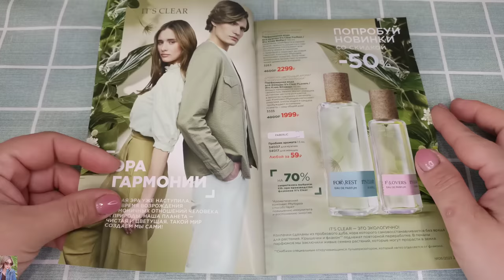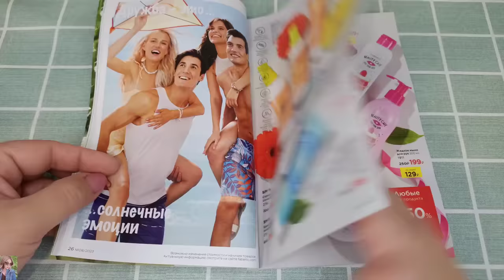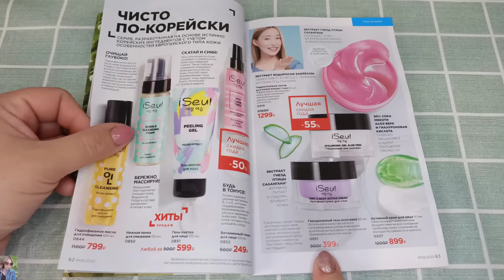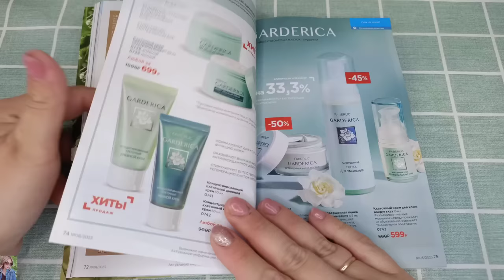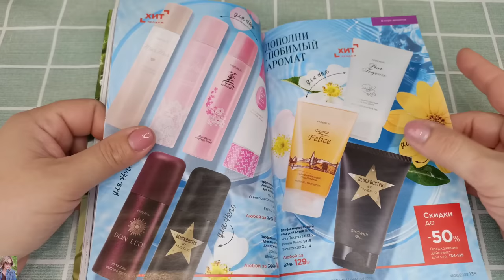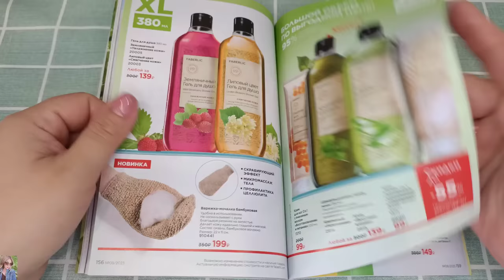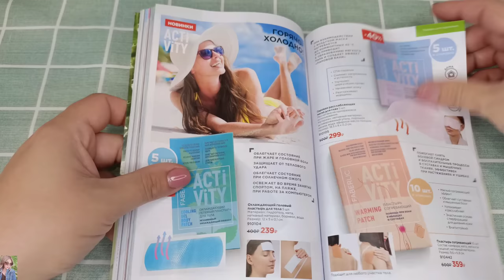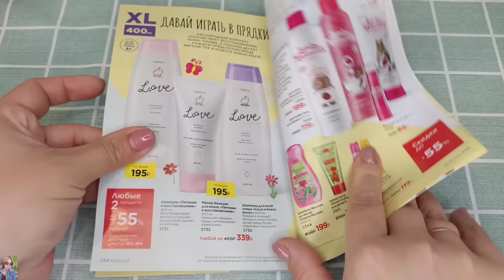❤️ FABERLIC 8 2023 / ПОДРОБНЫЕ ОТЗЫВЫ НА НОВИНКИ, ПРО УХОД / FABERLIC NEW CATALOG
ВСЕМ ПРИВЕТ!!!
В этом видео вместе с вами полистаем 8 каталог фаберлик. Подробные отзывы на новинки после продолжительного использования, уход на лето и многое другое!